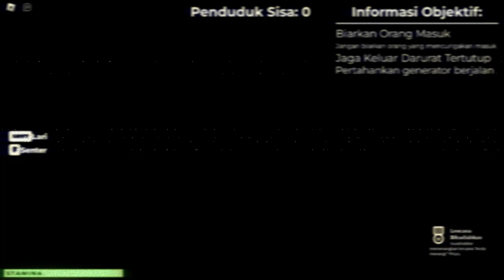ROBLOX Trespasser - [HOTEL]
"Oh Damn, monster again!"

Chapters :
00:00 night1.mp4
08:18 night2isshort.mp4
11:09 night3.mp4